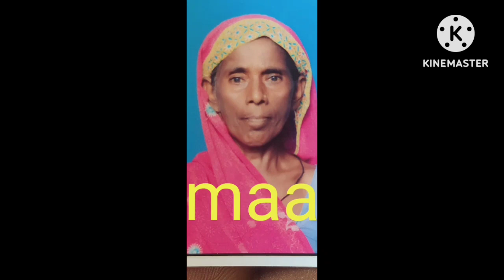suwrgy maa ki awaj